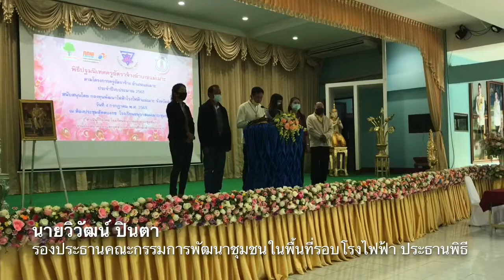ลุงแดงมาแล้ว ตอน การเป็นครูที่ดี สู่ครูมืออาชีพ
“การเป็นครูที่ดี สู่การเป็นครูมืออาชีพ”
ลุงแดง ได้รับเกียรติให้ไปบรรยาย ในการปฐมนิเทศครูอัตราจ้าง ของอำเภอแม่เมาะ เมื่อวันเสาร์ที่ 4 กรกฎาคม2563